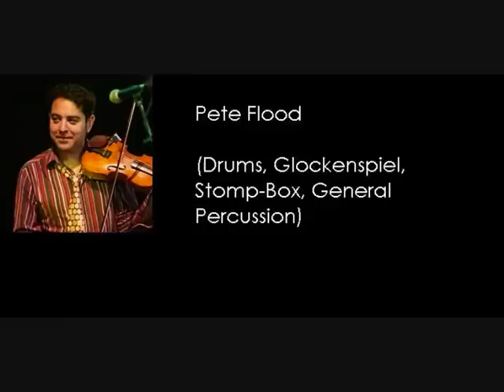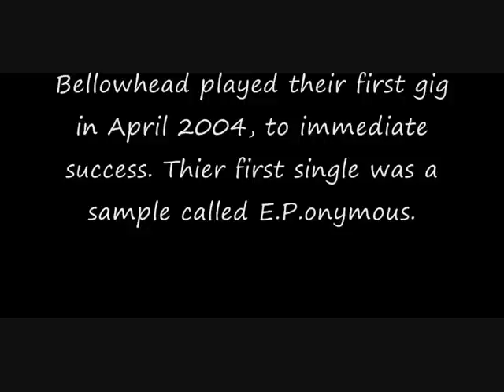London Town Movie- Bellowhead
A movie I made for my IT project. Hope you like it!